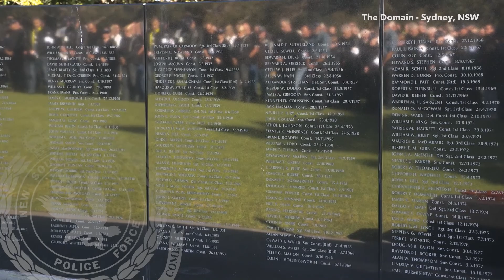Wall To Wall 2022 - NSW Police Force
After a two-year hiatus due to COVID, more than 650 NSW Police riders will join their colleagues from across the country for the annual Wall to Wall: Ride for Remembrance.

This charity ride commenced in 2009 and is a police memorial motorbike ride that commemorates the service and sacrifices of fallen Australian police, raises funds in support of their families and promotes motorcycle safety.

Riders start at their jurisdictions’ dedicated place of remembrance and reflection and make their way to the national capital, before making a final gesture of police solidarity and remembrance in one large group ride to the National Police Memorial.

The ride will depart The Domain at 8.30am today (Saturday 17 September 2022), and will consist of serving and retired police members, sworn and unsworn, and other friends, family and proud supporters of police.

The NSW contingent will travel from the NSW Police Wall of Remembrance in Sydney to the National Police Memorial in Canberra, where they will participate in a service to honour those who have fallen.

After departing The Domain, the riders will be escorted along the Cahill Expressway and over the Sydney Harbour Bridge before travelling along the M2, M7 and Hume Highway.

As the group travels south along the Hume Highway, riders who commenced their journey from Kiama and Dubbo will join the contingent.

NSW Police Force Commissioner Karen Webb said the ride is an opportunity to honour those officers who have lost their lives and show support to the families that they have left behind.

“Wall to Wall is an important event for police around Australia to honour those colleagues who have lost their lives,” Commissioner Webb said.

“The ride commemorates the service and sacrifice of officers who have died in the line of duty, and also those who have died from non-work-related incidents.

“Coming together for this event is a way of showing our police solidarity and support by raising much needed funds to help ease the burden of families and loved ones left to pick up the pieces.”

All funds raised during the Wall to Wall ride by the NSW contingent will go toward NSW Police Legacy.

NSW Police Legacy provides care and support to more than 20,000 serving and retired police officers and their families during times of tragedy and need.

Further details on the ride and its history can be found